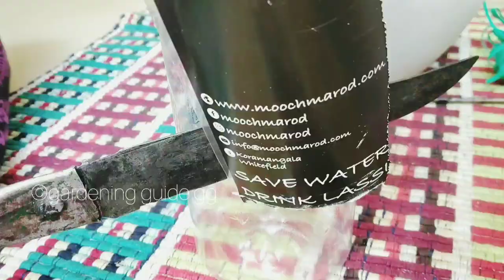Hanging pot from waste plastic bottles | bottle garden | episode 2 |best out of waste | in malayalam